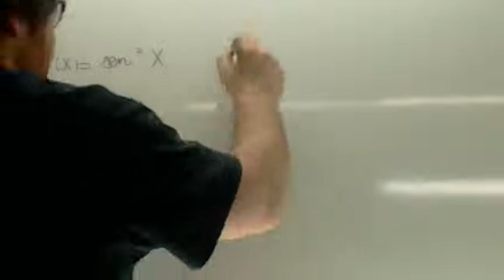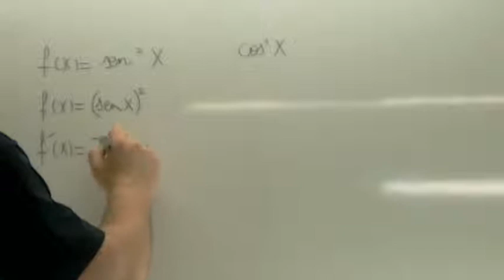Regla de la cadena seno cuadrado de x Usero